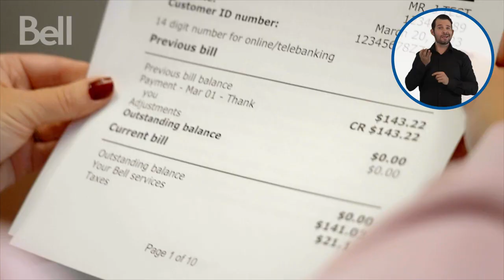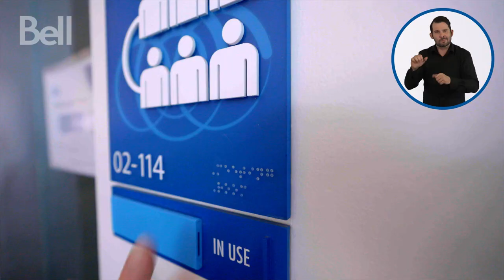Bell for Better - Accessibility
Bell is committed to removing barriers for people with disabilities. During National AccessAbility Awareness Week , TeamBell celebrates Canadians with disabilities and shares how Bell supports customers and employees with their accessibility needs.